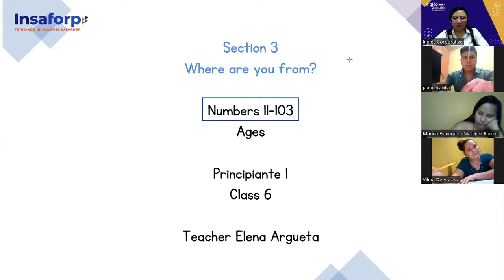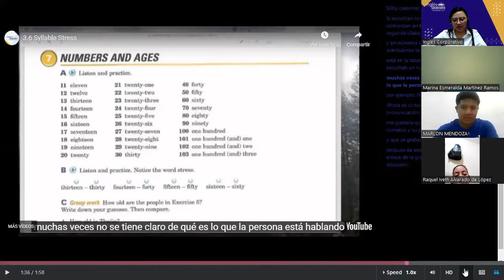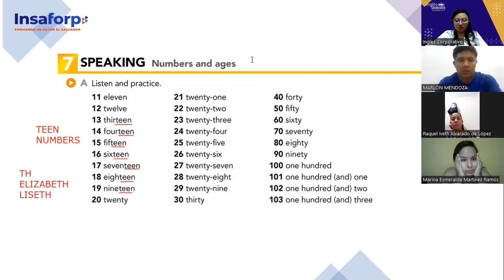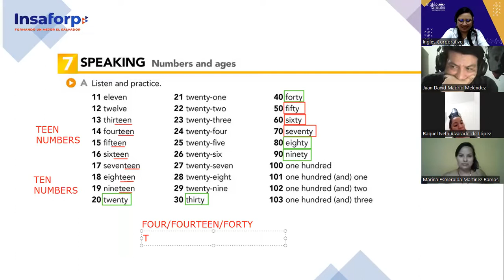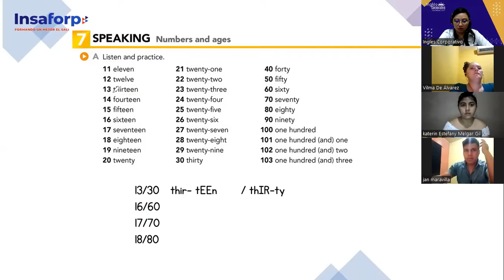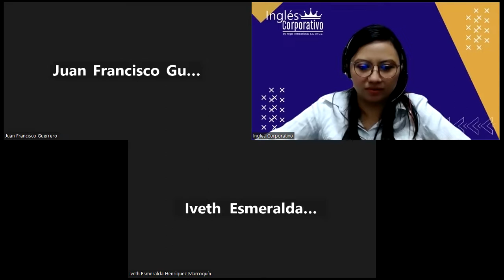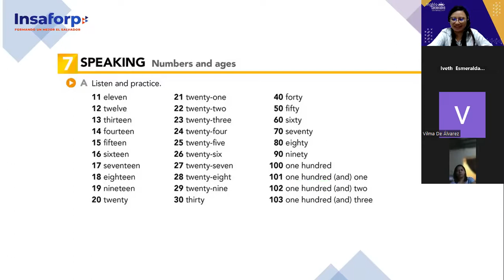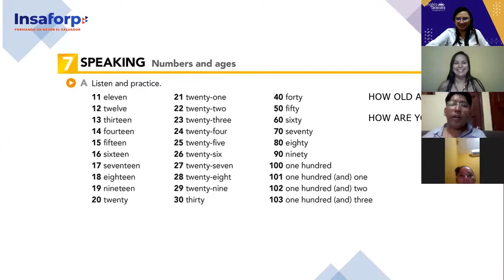Inglés Corporativo-8/11/2022-P1- Numbers 11-103 and ages